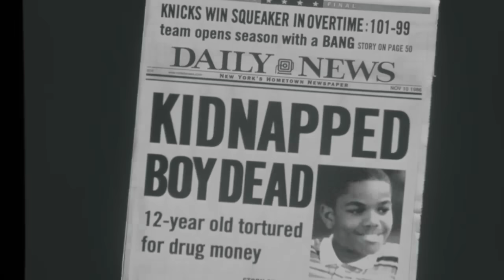Rico kills mitch (Paid in full)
It’s 1986 and Ace (Wood Harris), Mitch (Mekhi Phifer), and Rico (Cam'ron) are living the life – eating Chinese food and throwing around thousands of dollars like it’s pocket change.

In this scene: Rico (Cam'ron), Mitch (Mekhi Phifer), Ace (Wood Harris)

About Paid in Full:
Stuck in a nowhere job, Ace is a restless teenager who envies the expensive cars, flashy clothes and high-rolling lifestyle of his drug-dealing friends. Then when he sees his chance, Ace makes the move that suddenly changes his life. Drawn by the seductive lure of easy money in the illicit Harlem underground, he uses his skills to quickly take control of the streets and seize all the power than comes with it.

Starring, in alphabetical order: Cam'ron, Kevin Carroll, Regina Hall, Wood Harris, Ron C. Jones, Chi McBride, Esai Morales, Mekhi Phifer